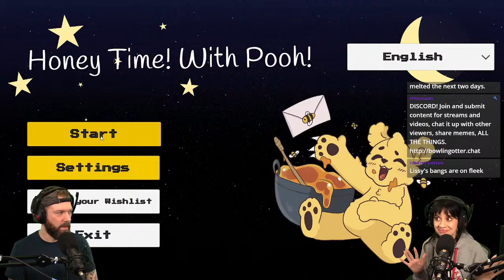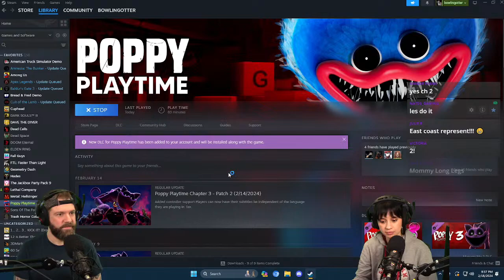HORROR GAME STREAM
YouTube Members, Twitch subscribers, and Level 2 Patrons can access private channels on Discord!